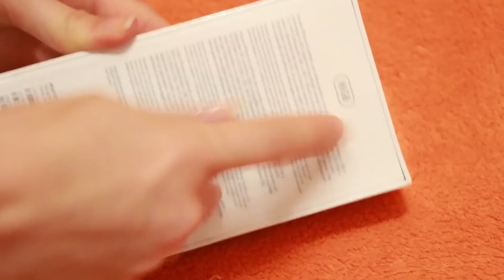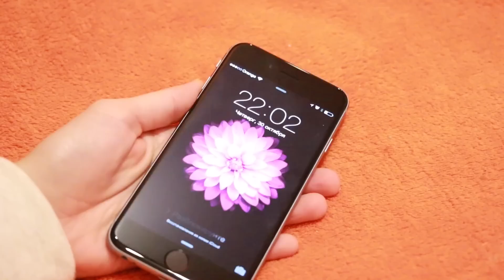iPhone 6 Распаковка (unboxing)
А вы уже видели  эти  видео???